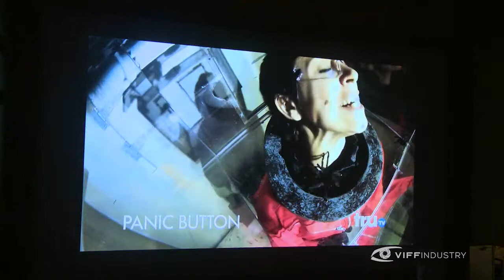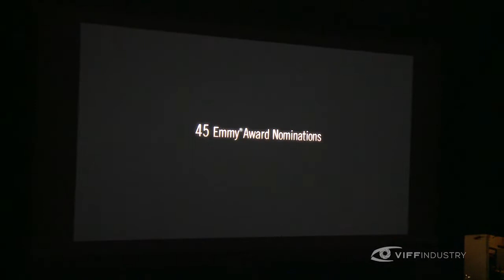Meet the Gatekeepers - Sponsored by IATSE 891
Let’s talk about how network and cable executives approach trends in programming. John Morayniss, CEO, Entertainment One Television, Steve Foster, Director, Development, HBO Films, and Nicole Clemens, Senior VP and Head of Series Development, FX Networks, discuss their criteria for program acquisition; what sets a good pitch and an original idea apart from the others; how to find originality amongst thousands of pitches; determining which shows get a pilot pick-up; the ones that got away and the role that social media plays in developing and engaging audiences.

Moderator: Louise Clark, President and Executive Producer, Lark Productions

Guests:
John Morayniss, Chief Executive Officer, Entertainment One Television
Nicole Clemens, Senior Vice President Series Development, FX Networks
Steve Foster, Director of Development, HBO Films